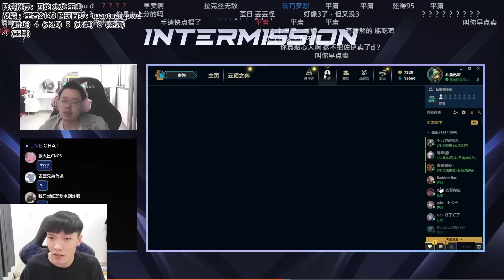XUNGE ÔNG HOÀNG CÁC BỘ CỜ PHÁP SƯ VÀ GIÁO ÁN LUX THƯỢNG LONG CHUẨN CHỈ | TFT MÙA 7.5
Kênh YouTube chính thức của Em Chè ĐTCL

Lịch live cố định : 12 giờ trưa và 18 giờ tối mỗi ngày

Và VIDEO vào 14 giờ và 21 giờ mỗi ngày